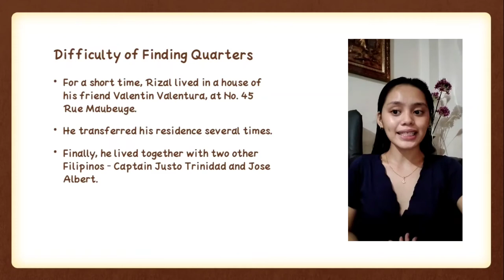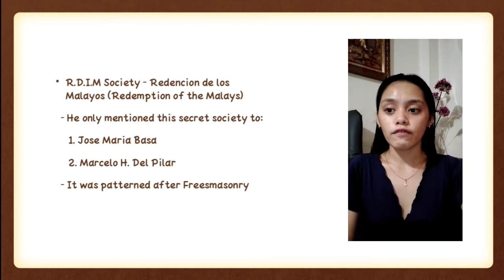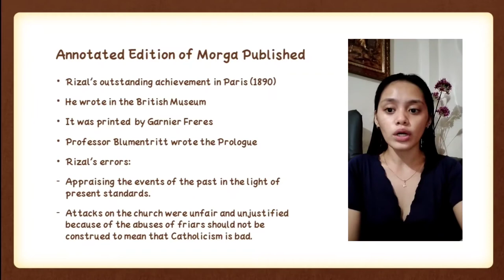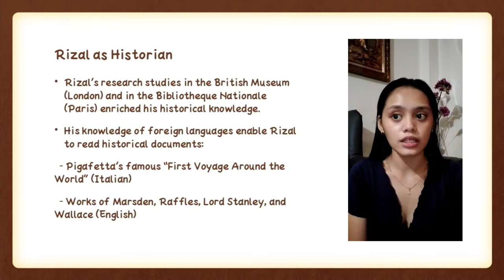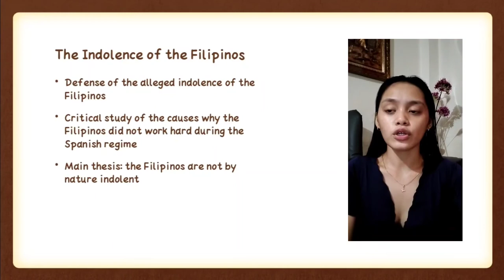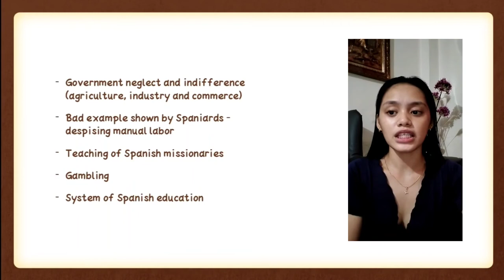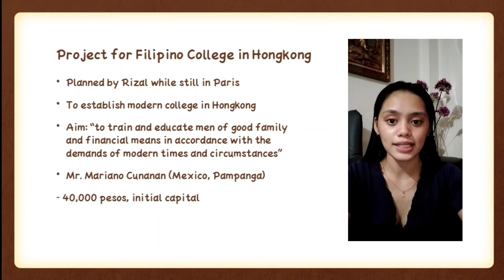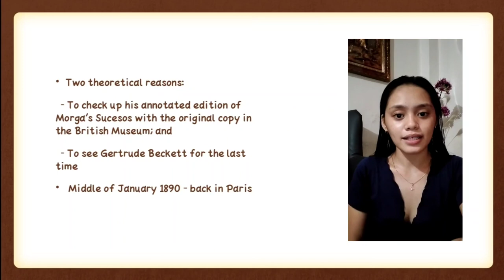CHAPTER 15- Rizal's Second Sojourn in Paris and the Universal Exposition of 1889